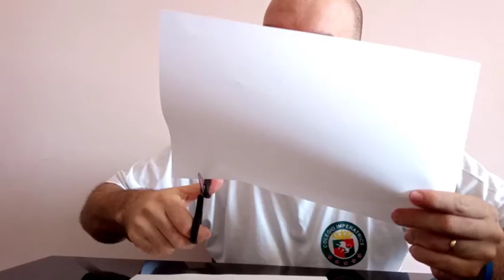G2 - Let's create a snake!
Hi kids and parents, how are you???

Today we're going to create a paper snake.

Precisaremos de:
sulfite
tesoura
cola
giz de cera